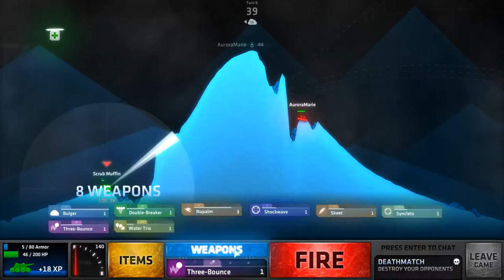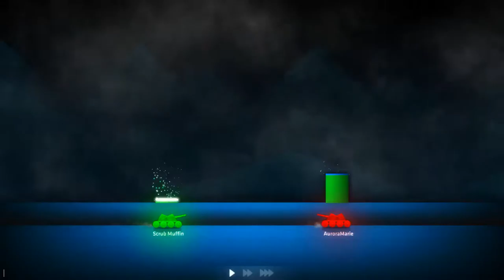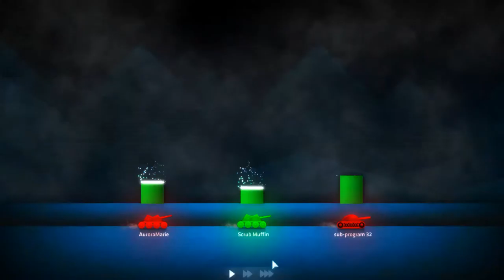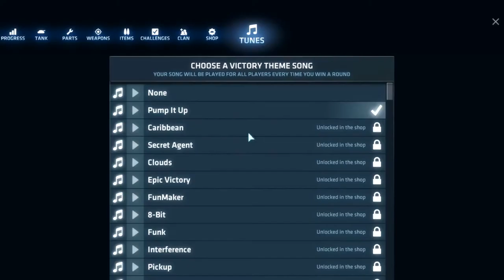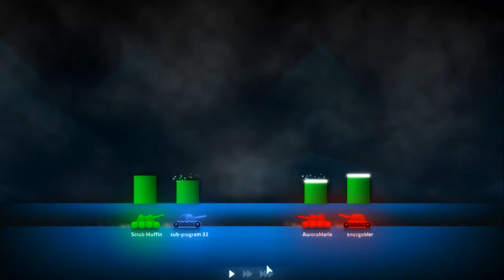ShellShock Live Round 6 - The one where we ditched Banananaa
Feat. Aurora, Axl (Last hour of the video), Calliope, Snozgobler
Aurora's Channel
Aurora's new Ringtone around 35:00 give or take 2-3 minutes
Naws and Daws 55:00 give or take 2-3 minutes
A new challenger approaches
2:00:00 Somewhere around there.